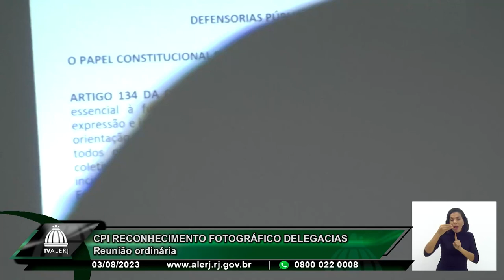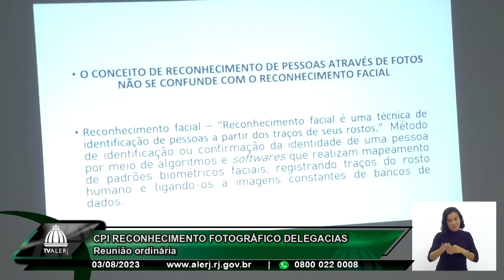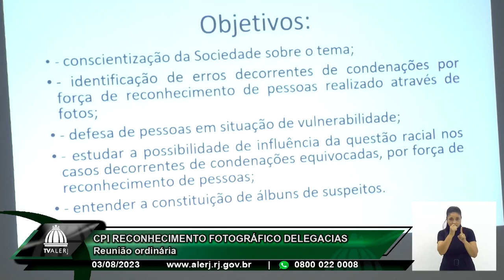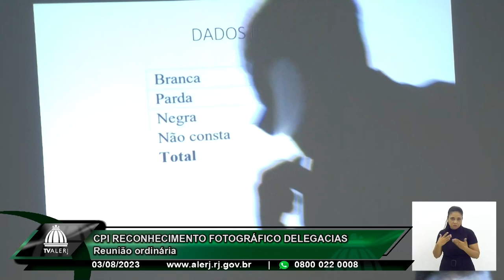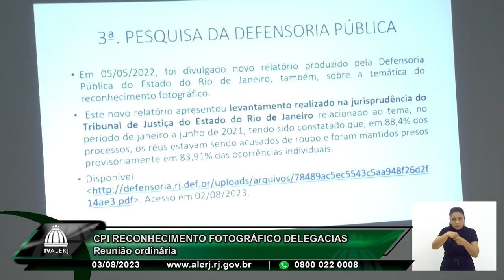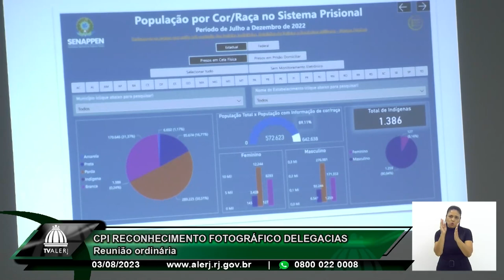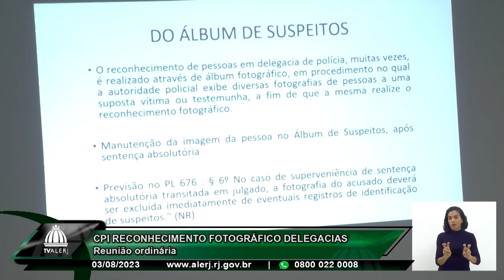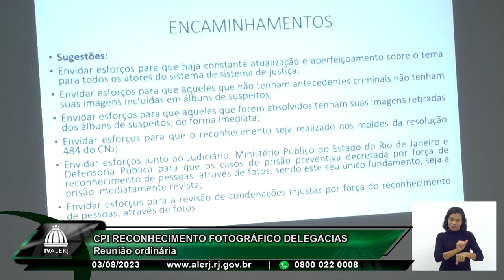CPI Reconhecimento Fotográfico Delegacias 03/08/23